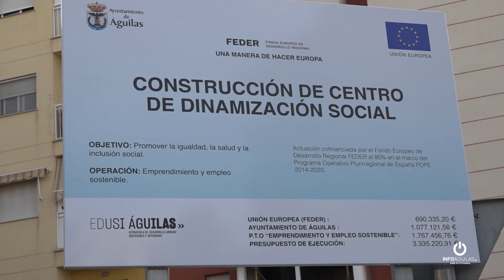Despedimos octubre con una entrevista exclusiva a la alcaldesa de Águilas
Mari Carmen Moreno nos acompaña en una visita a algunas de las obras más relevantes que se están llevando a cabo en Águilas. Además, la invitamos a subir en bicicleta y a desayunar en un entorno muy especial